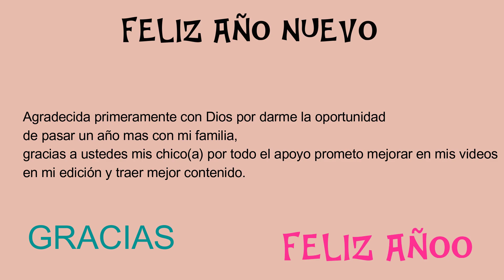DESPEDIMOS EL AÑO 2021🎉/ FELIZ AÑO ❤️ /@lucerovlogs93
despedimos el año 2021 feliz año

Llego el mes mas esperado por todos🥰 🎅Diciembre este mes verán mas vlogs no les prometo hacer Vlogmas porque van haber días que no les pueda gravar, espero me apoyen mirando mis videos y compartiendo se los agradezco mucho😁
Espero hayan disfrutado de este video nos vemos hasta el próximo video bayyy😘